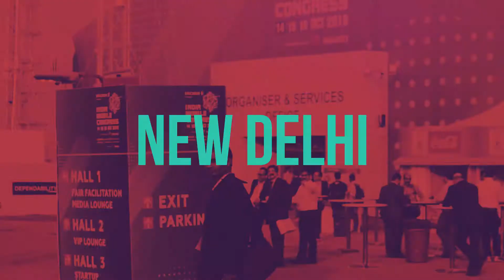Anand Agarwal - Group CEO And Whole Time Director STL at India Mobile Congress 2019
AnandAgarwal - Group CEO And Whole Time Director STL at IndiaMobileCongress2019